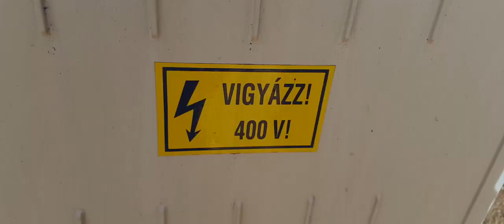Paul MC Feat. Tony Muthaphukkn G - Tartozik A Világ [MUSIC VIDEO TEASER]